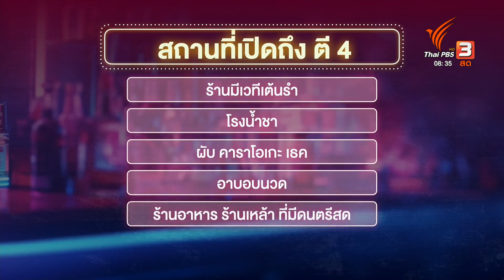ผับเปิดถึงตี 4 "กำหนดพื้นที่-ร้านร่วมรับผิดชอบ"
คืนแรกของการเปิดสถานบริการถึงตี 4 ในพื้นที่ที่ได้รับอนุญาต ถือว่าเป็นไปด้วยความเรียบร้อย หน่วยงานที่เกี่ยวข้อง ทั้งตำรวจ ฝ่ายปกครอง ลงพื้นที่ตรวจเข้มร้านต่างๆ ให้ ดำเนินการตามมาตรการที่กำหนดไว้